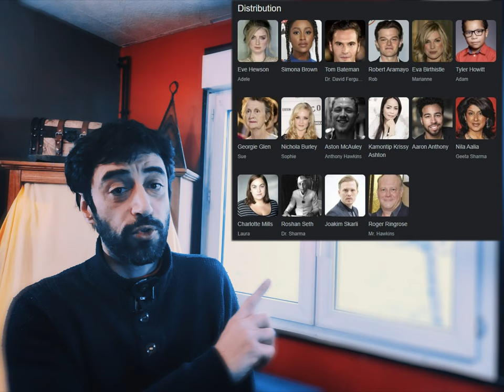Mon amie Adèle - Behind Her Eyes, « Derrière ses yeux » (Série télé) - AMHA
Distribution
Eve Hewson : Adele Ferguson (née Campbell)
Tom Bateman (VF : Damien Ferrette) : Dr. David Ferguson
Simona Brown (VF : Déborah Claude) : Louise Barnsley
Robert Aramayo (VF : Tommy Lefort) : Rob Hoyle
Tyler Howitt (VF : Emmylou Homs) : Adam
Georgie Glen (VF : Françoise Pavy) : Sue
Nichola Burley (VF : Flora Brunier) : Sophie
Roshan Seth (VF : Jean-Loup Horwitz) : Dr. Sharma
Nila Aalia : Geeta Sharma
Production
Eliza Mellor, Suzanne Mackie, Andy Harries et Jessica Burdett
Fiche technique
Titre original : Behind Her Eyes
Titre français : Mon amie Adèle
Réalisation : Erik Richter Strand
Scénario : d'après un roman de Sarah Pinborough
Photographie : Felix Wiedemann
Montage : Amy Hounsell et Brenna Rangott
Pays d'origine : Drapeau du Royaume-Uni Royaume-Uni
Langue originale : anglais
Format d'image : couleur - 16/9 HD - son stéréo
Genre : Thriller
Durée : 45-50 minutes

L&V 🎎
"Parfum de cinema" cinema movie critique vlog avis film movie

Ah oui au fait

Directive 2001/29/CE

En bref apprenez la loi Française avant d'imposer la dictature Californienne,
Nous sommes en France ; Droit Français.